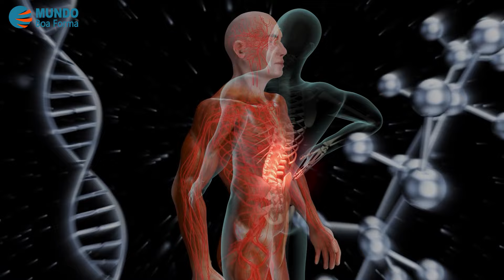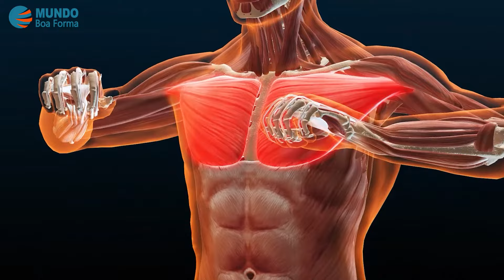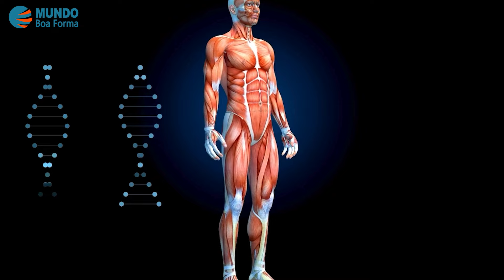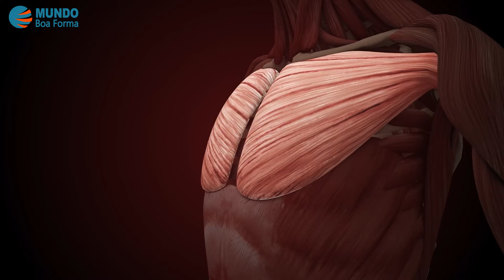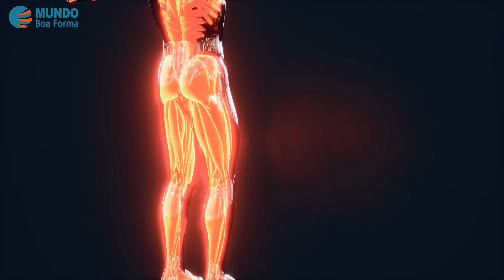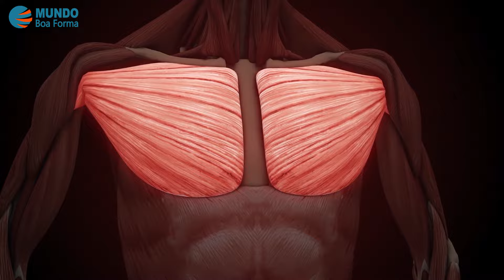5 COISAS QUE VOCÊ DEVE FAZER LOGO APÓS UM TREINO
Seja um treino para emagrecer, aumentar a massa muscular ou ganhar resistência, você precisa fazer essas 5 coisas. Elas são muito importantes para reparar e crescer os músculos, reduzir a dor muscular, repor nutrientes importantes para o corpo e até ajudar a otimizar os níveis de hormônios. Ao fazer o que está neste vídeo, você também irá ter uma melhor recuperação para o próximo treino, mais energia e mais saúde.  Me conta nos comentários o que você achou dos 5 pontos falados neste vídeo e quais são suas maiores dúvidas sobre bons resultados ao fazer exercícios. E veja os vídeos relacionados abaixo, com mais dicas de exercícios, alimentação e receitas maravilhosas.